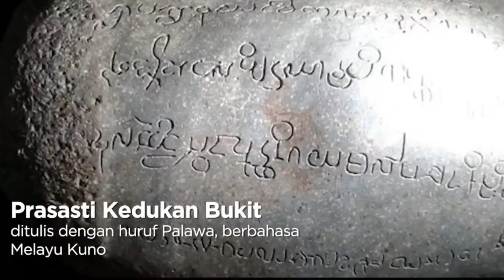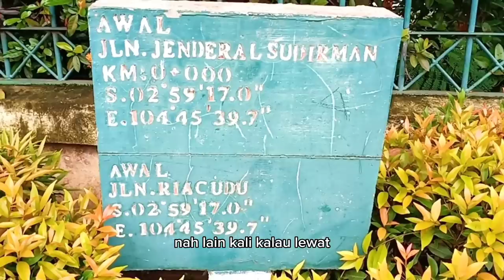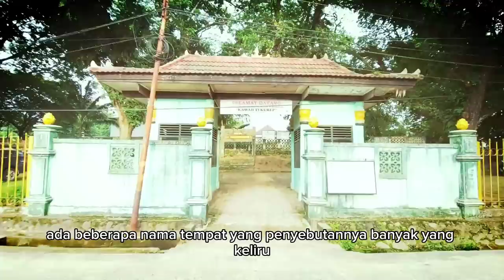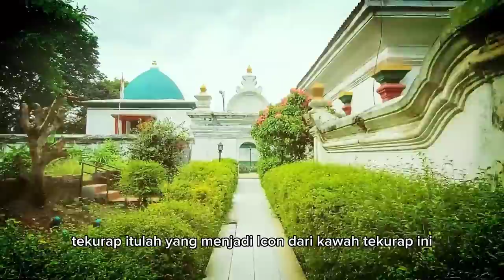Kesalahan orang Palembang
Keliru Uong Palembang
Berikut mang dayat rangkum 8 kekeliruan yang wong Palembang dewek banayak belum tau bahkan dak sadar, kalo seandainyo ado tambahan tolong bantu share di komentar, apo bae itu
1. Nama-nama jalan di Palembang
Namo jalan dipalembang ado yang memang keliru dari segi penulisan ataupun makna, dan jugo kurang lengkapnyo penyematan namo yang berpotensi menimbulkan kekliruan bahkan kebingungan masyarakat, beberapo contoh adalah
- Jl Pangeran Ratu yang ado di daerah jakabaring – Pangeran ratu adalah nama gelar yang disematkan untuk pengangkatan putera mahkota, jadi dimasa kesultanan Palembang banyak sultan kita yang pernah mendapatkan gelar pangeran ratu, untuk jl pangeran ratu akhirnyo membuat kebingungan siapo tokoh yang dimaksud disini, atau memang tujuannyo namo gelar
- Jl Joko, jl Indra, Jl Ratna, ketigo namo jalan ini ado di talang semut, ngapola ngasih namo tanggung yang akhirnyo masyarakat dak tau siapo tokoh yang disematkan disini, sebut nian jl Ratna Asmira yaitu istri dari raden hanan, jalan joko sroyo yaitu pahlawan perang 5 hari 5 malam, jl Indra Tjaja yaitu tokoh yang berjasa Palembang dapet ampere, jadi tidak membuat kabur sejarah

2. Hari Ulang Tahun Palembang
Sudah tau kan kalu Palembang kota tertuo di Indonesia, Palembang dinobatkan sebagai kota tertua di Indonesia yang kelahirannyo merujuk kepada prasasti peninggalan sriwijaya yaitu kedukan bukit yang dalam prasasti tertulis 16 Juni 682, kekeliruan yang terjadi adalah kalau merujuk ke prasasti seharusnyo hari jadi Kota Palembang adalah 16 Juni,tapi secaro politis ditetapkan 17 Juni, dan tahun seharusnyo 682 Masehi yang artinyo di tahun 2023 berusia 1341 tahun, tapi secaro politis ditetapkan 683 Masehi, sehingga di tahun 2023 balembang baru berusia 1340 tahun, penjelasan ngapo pacak cak ini biso ke video mang dayat berjudul kekeliruan Palembang dalam penetapan Ulang Tahun (HUT) atau hari Jadi Palembang atau cek lingk di deskripsi

3. Titik Nol Palembang
Pernah mang dayat tanyo beberapo kance-kance dimano titik nol Palembang, umumnyo Titik nol Palembang uong Palembang taunyo di lingkaran air mancur, tapi perlu diperhatikan, ternyata ado prasastinyo dimano titik nol Palembang ini yaitu di dekat masjid agung, mungkin kito sering lewat tapi dak memperhatike, nah lain kali lewat cubo cek yee

4. Sejarah Pempek
Sejarah pempek sering dinarasikan berasal dari tionghoa, padahal pempek ini asli Palembang, bahkan di prediksi sudah ado sejak zaman sriwijaya, karena bahan-bahan pempek ini sudah ditulis di prasasti talang tuo, pempek ini dulu benamo kelesan yang artinyo dikeles atau diteken-teken atau diuli, nak cerito lengkapnyo cek be sejarah pempek di konten mang dayat

5. Peresmian Ampera
Salah satu informasi hoax yang sering dinarasikan tentang sejarah palembang adalah jembatan ampera diresmikan oleh jend ahmad yani pada 30 sept 1965 sesaat sebelum peristiwa G30SPKI, jadi diceritakan setelah peresmian jembatan ampera di oagi hari, siangnyo jend ahmad yani balek kejakarta, dan malamnyo beliau menjadi korban peristiwa g30spki, padahal yang bener adalah Jembatan Ampera diresmikan oleh Gubernur Sumatera Selatan Abu Yazid Bustomi pada 10 November 1965 dan tidak dihadiri jendral akhmad yani, untuk jelasnyo cek be di konten mang dayat tentang peresmian jembatan ampera

6. Ampera tak bisa diangkat lagi
Banyak yang menceritakan ngapo ampere dak biso diangkat lagi kareno besinyo borok karno sering dikencingi wong, ado jugo cerito karno mesinnyo bahkan ado yang ngomong dinamonyo dipaling wong,padahal dak pake dynamo Ampera nim bukannyo mobil tamiya, sebenernyo idak cak itu,, karno pengangkatan jeramba ampera ini membutuhkan mencapai 30 menit, belum lagi kapal lewat dan penurunannyo, jadi cukup lamo lalu lintas terhenti untuk melewatkan sikok kapal, karna itu dinilai sudah idak relevan lagi dengan lalu lintas saat itu, , selain itu karno pendangkalan sungai musi yang akhirnyo kapal2 besak dak pacak lewat lagi

7. Pulau Kemaro
Selalu diceritoke terbentuknyo pulau kemaro ini dari kisah cinta tan bun an dan siti Fatimah, yang buang gucinyo kemudian kapalnyo karam, guci itulah jadi penopang pulau kemaro, perlu diluruskan bahwa cerito ini adalah legenda atau dongeng, dari logika be dak masuk akal kan jadi cerito ini bukan sejarah,kalu nak ngomongi sejarah  pulaub kemaro dari jaman kesultanan bahkan sriwijaya sudah ado, dimasa kesultanan sebagai  benteng pertahanan disini dan di prediksi hal yang samo di masa sriwijaya, selain itu pulau kemaro ini jugo pernah menjadi lokasi tahanan politik pki tahun 1965, jelasnyo kembali cek konten mang dayat tentang pulau kemaro

8. Penyebutan nama tempat
- Kawah tekurep ini uong Palembang galah salah nyebutnyo kawah tengkurep,
- Bukit seguntang, uong Palembang kebiasaan bukit siguntang, padahal yang bener seguntang